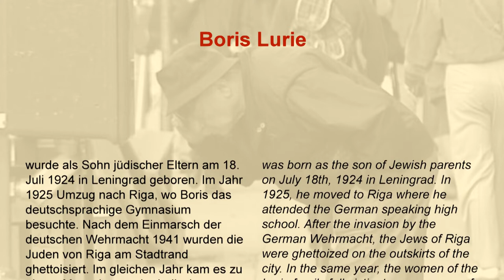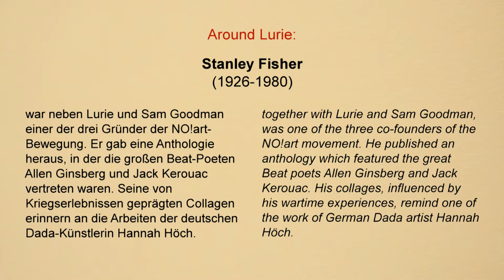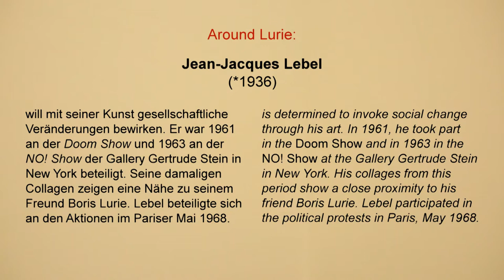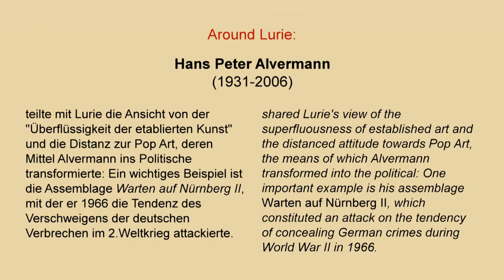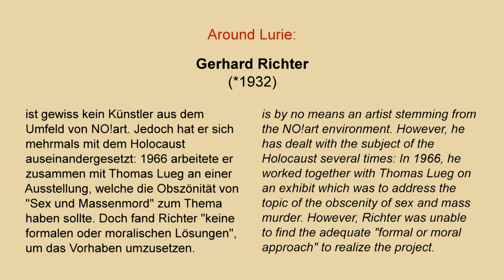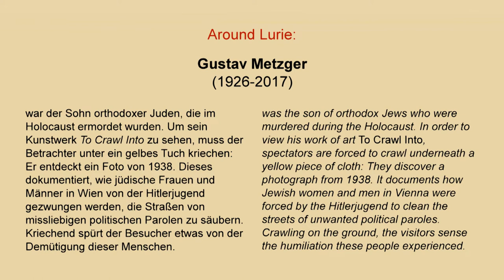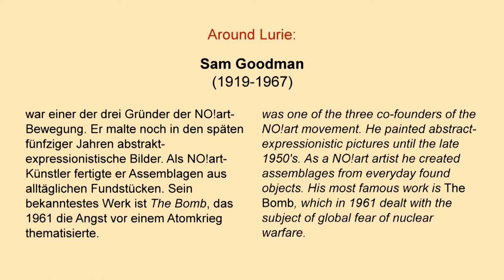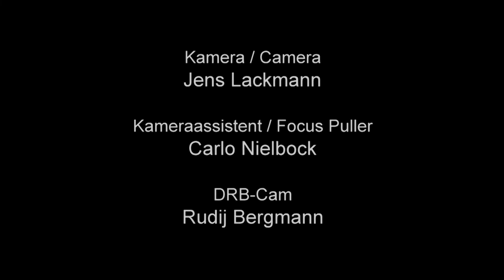Strolling through an exhibition – Anti Pop and around Boris Lurie (Director's Cut)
Ein film von / A film by Rudij Bergmann
Ein Produktion von / Production by BERGMANNsART
im Auftrag der / on behalf of Boris Lurie Art Foundation